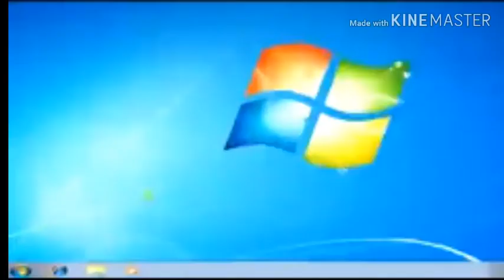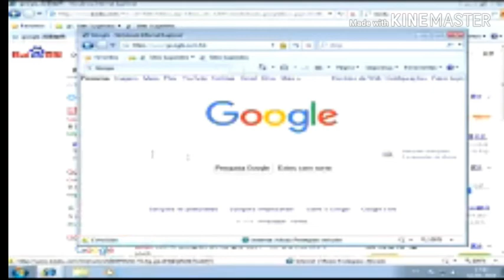Se o saiko falar um palavrão o video acaba - um video do saiko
To sem ideia do que posta